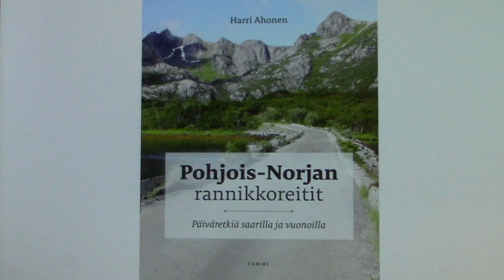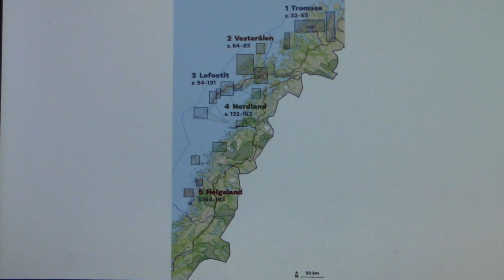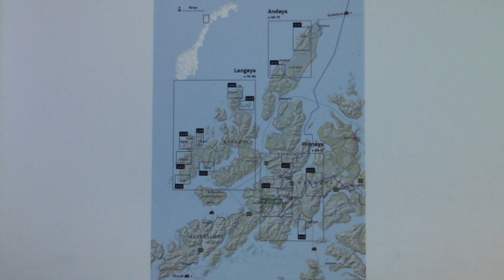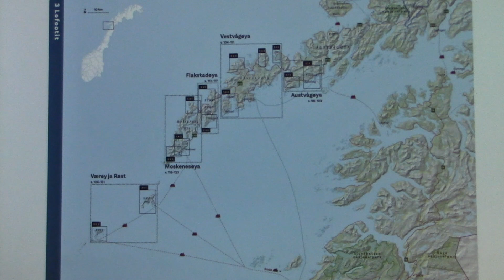Harri Ahonen Vaasan kaupunginkirjastossa 25. l0.18 video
Tietokirjailija ja luontokuvaaja Harri Ahonen tuli kertomaan Pohjois-Norjan kauneimmista päiväretkikohteista. Ahonen on suunnitellut vaelluksia itselleen sekä tuttavilleen ja käynyt vaeltamassa Skandinavian erämaissa yli kymmenen vuoden ajan, iltapäiväretkistä aina kolmen viikon mittaisiin vaelluksiin.